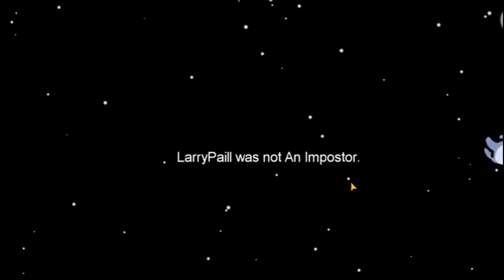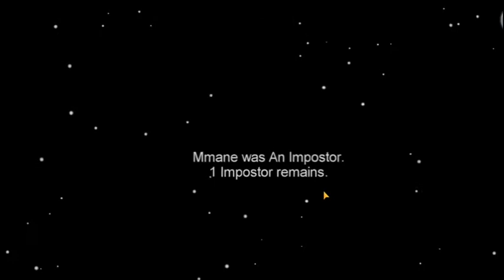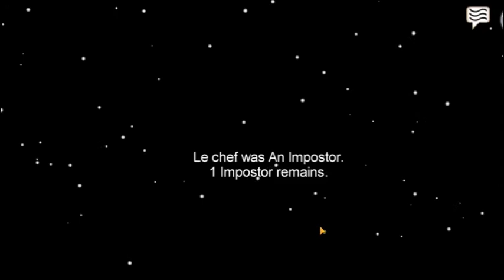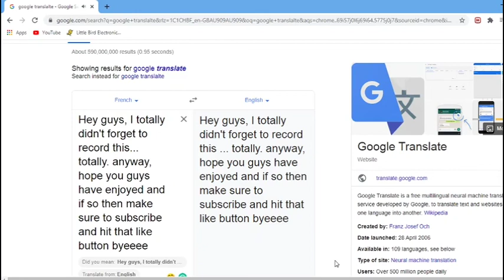We Played Among Us...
Please comment what games we should play next time.